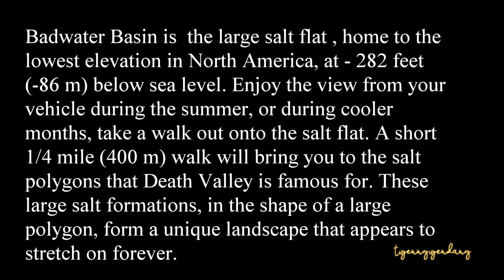badwater salt flat ver 2 movie